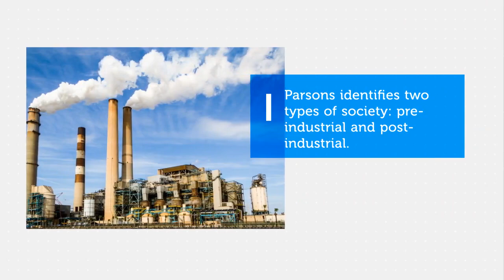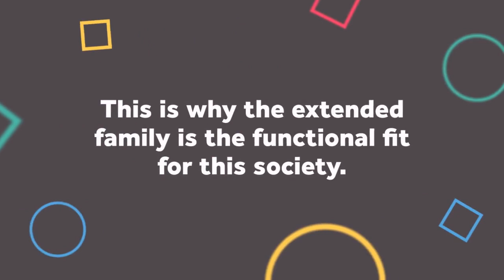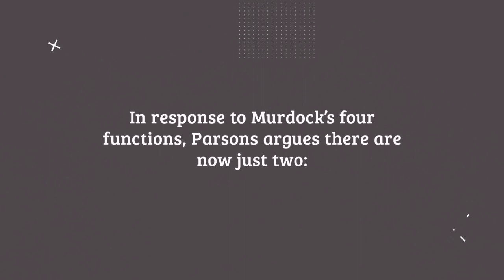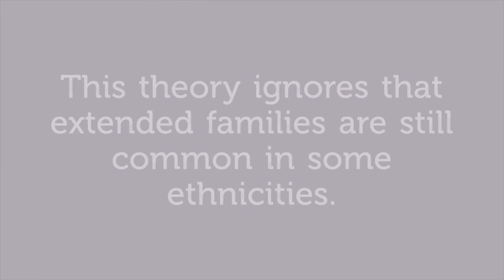Parsons' Functional Fit Theory of the Family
This video outlines Parsons 'Functional Fit' theory of the family as well as his two functions. Perfect for anyone studying the Families & Households topic of A-Level Sociology.

Have a question or comment? Let us know below!